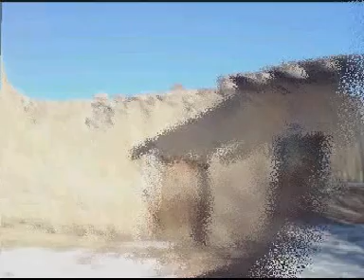suçatı kazören balık avı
çörtenlikte iftar,kazörende piknik,balık avı